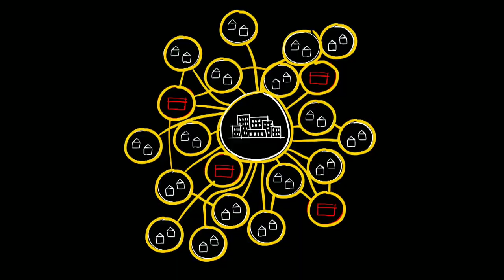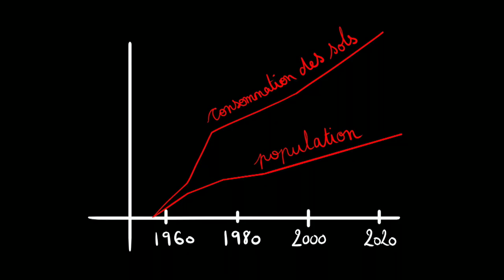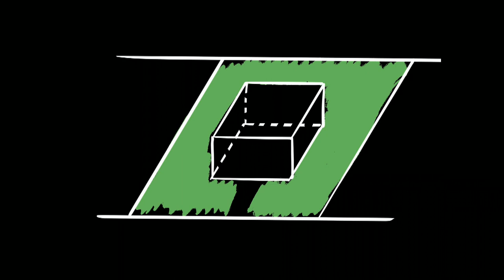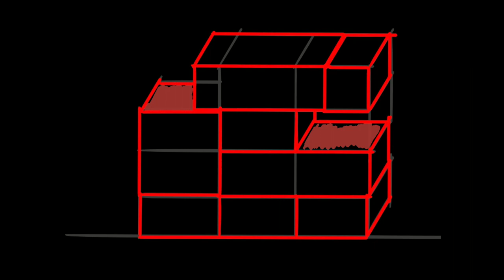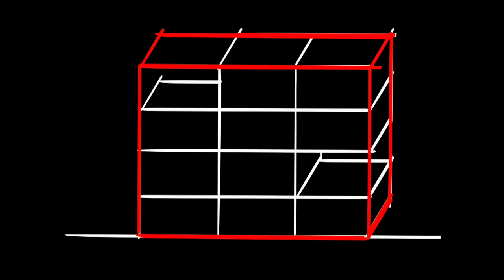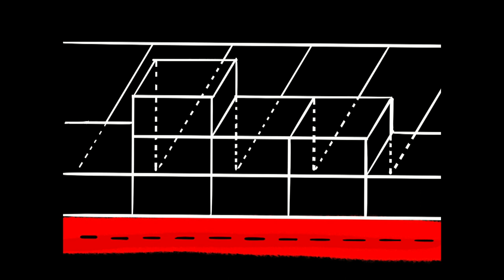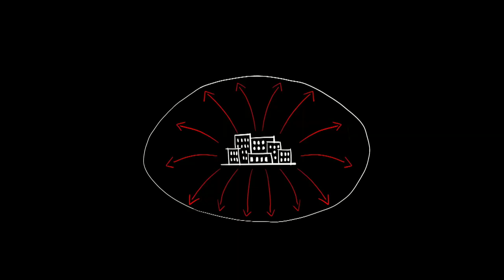Le rêve pavillonnaire est-il toujours cohérent ? | Juliette SEVESTRE | TEDxSaclay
Selon Juliette, la fabrication de l’habitat doit être repensée pour s’adapter aux enjeux actuels, qu’ils soient environnementaux ou sociaux. Et parce que l’habitat constitue une infrastructure urbaine et déterminante pour l’avenir de nos territoires. Son souhait ? Déconstruire certaines idées reçues et montrer la grande diversité des formes d’habitats. Juliette est architecte de formation et de cœur. Passionnée par l’espace de la ville, elle s’est rapidement orientée vers l’aménagement urbain. Selon elle, la fabrication de l’habitat doit être repensée pour s’adapter aux enjeux actuels, qu’ils soient environnementaux, sociaux et sociétaux. L’habitat constitue une infrastructure urbaine et déterminante pour l’avenir de nos territoires, elle anime à ce titre un groupe de travail constitué d’une riche diversité de profils engagés. This talk was given at a TEDx event using the TED conference format but independently organized by a local community.